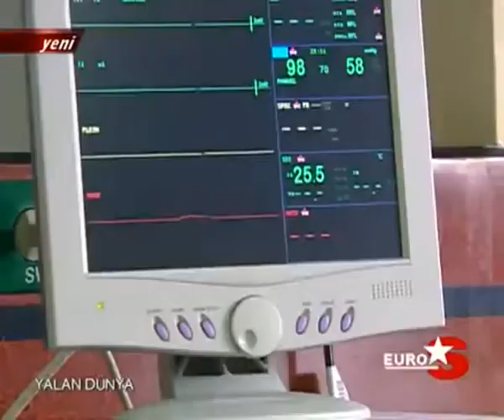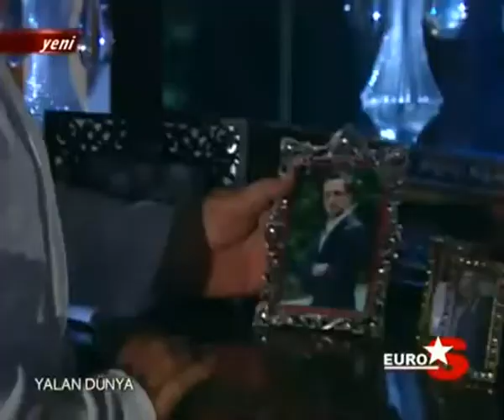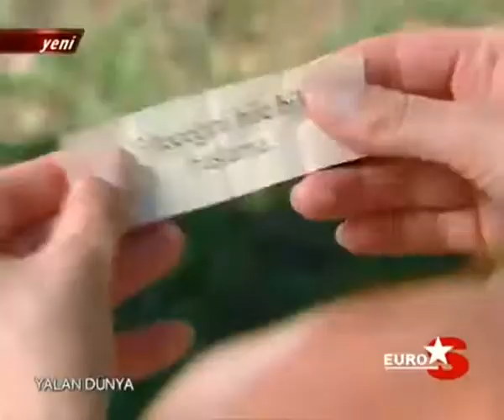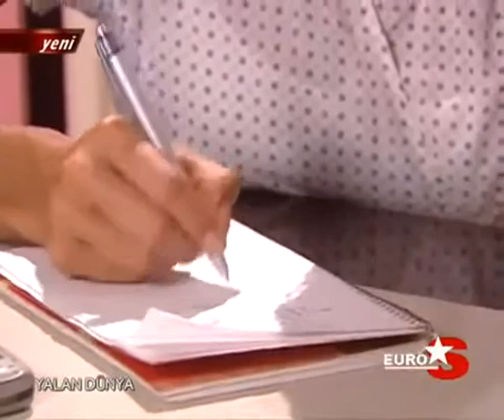Yalan Dünya 2.Bölüm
Yalan Dünya 2.Bölüm - Gökhan Özen - Dizi 2007